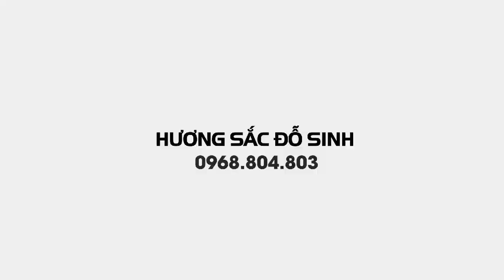SH.2488.Mời các Bác giao lưu với nhà vườn Nguyễn Thủy, xã Tích Giang Phúc Thọ, Hà Nội.